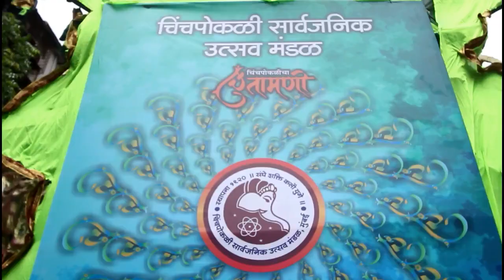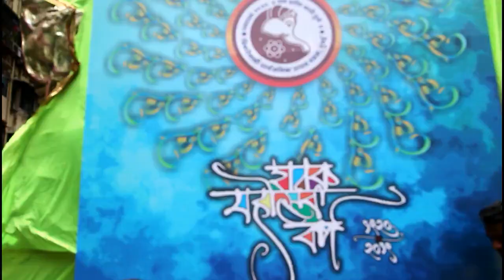Chinchpokalicha Chintamani Aagman Sohla 2019 | SM PHOTOGRAPHY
Chinchpoklicha Chintamani is one of the popular Ganesh idols in Mumbai.

Every year around two weeks prior to Ganesh Chaturthi, the idol of Chinchpokli Cha Chintamani is brought from Vijay Khatu’s Workshop in Parel this year it was from Bharatmata Workshop to Chinchpokli area through much fan-fare and procession of drum beats (Dhol Tasha Patak Salami) which is attented by thousands of people on street. This procession is called Chinchpokli Cha Chintamani Aagman Sohala.  Chinchpokli cha Chintamani over the years has gained immense word of mouth publicity, but this year it is special as it has entered its 100 year